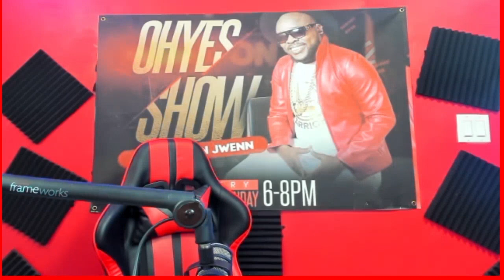NOU GIN BAGAY LA NOU PA DI E KLE! YO RELEM JIMMY DANGER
OH YES SHOW MACHANDIZ VISITE
NOU GIN BAGAY LA NOU PA DI E KLE!